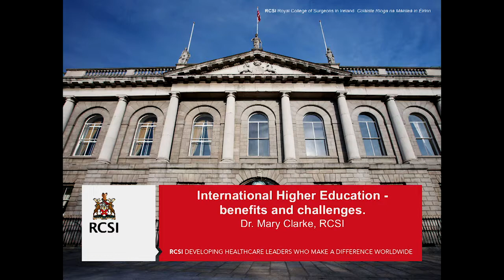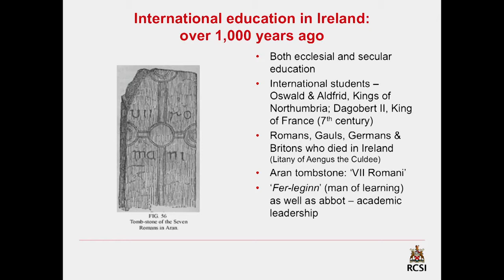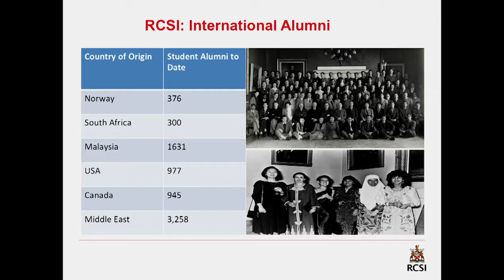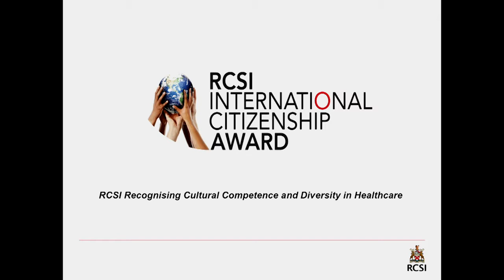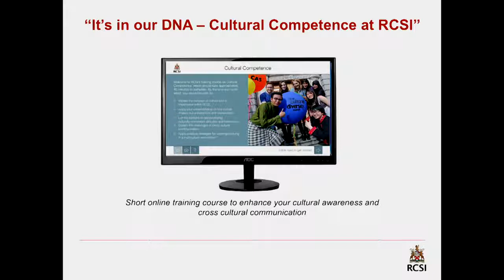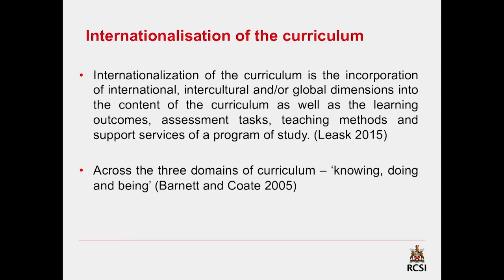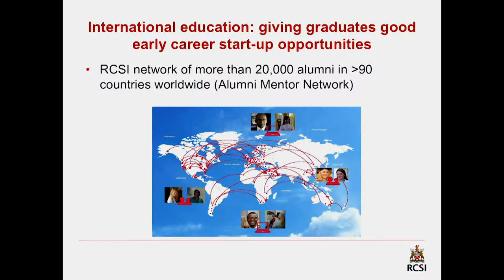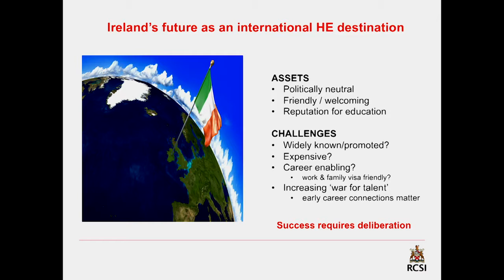"International Higher Education - benefits and challenges" - Dr. Mary Clarke, RCSI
Dr. Mary Clarke (Royal College of Surgeons in Ireland) talked at the 1st Louvain Internationalization Forum, organized jointly by Université Catholique de Louvain and the Education Innovation Working Group of the Coimbra Group. The introduction to the seminar is given by Professor Dana Samson (Vice-Rector of UCL for International Relations).

This Internet-extended seminar was held on the 19th of April 2018 at the UCL.